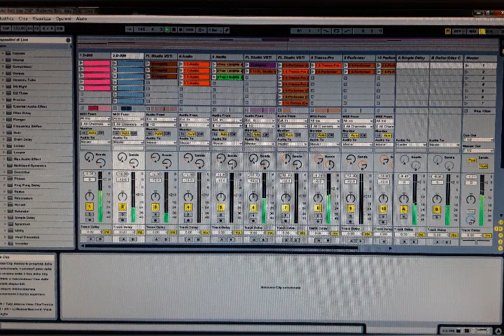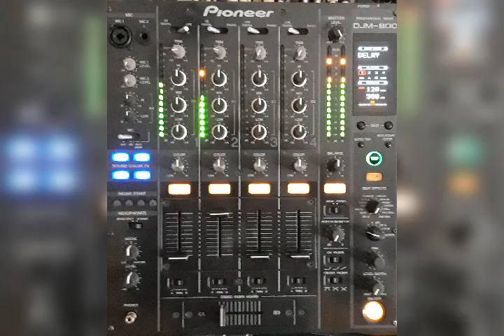Roberto Bosi Clonico 144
Progetto musica elettronica